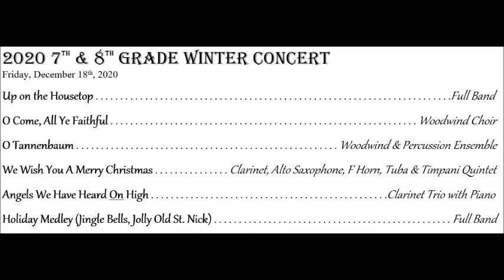North Davie Band 2020 7th and 8th Grade Winter Concert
This is our combined 7th & 8th Grade Winter Concert.  This virtual concert was compiled by using recordings that students made at home, and those recordings layered on top of one another.  Hope you enjoy!